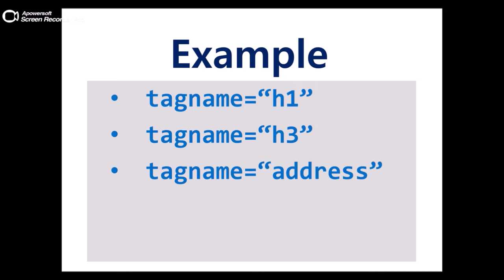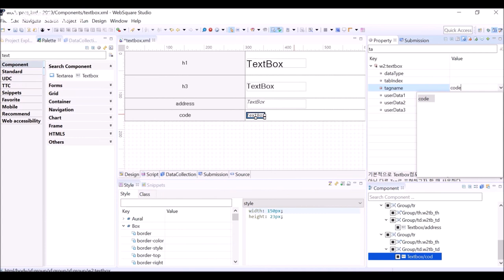TextBox - tagname | WebSquare5 - Quick Guide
00:00 Introduction
00:02 Usage
00:10 DEMO
01:26 End of DEMO

Use HTML tags.

Related API
   tagname